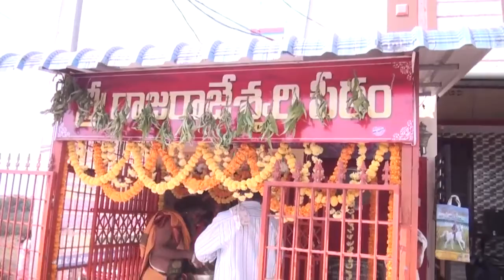sri raja rajeshwari పీఠంలో | దీపావ‌ళి రోజున అమావాస్య పూజ‌ | daivam tv | tadepalligudem